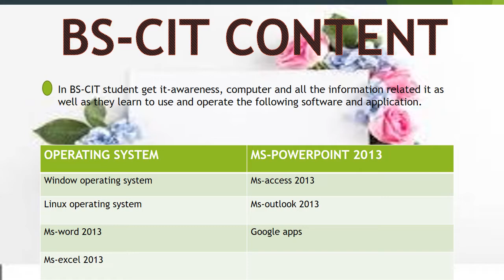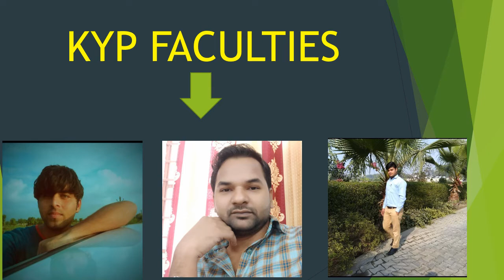KYP || PPT Making competition || Organized by BKPI Pupri Sitamarhi || motivational PPT for KYP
Motivational video for kushal yuva program